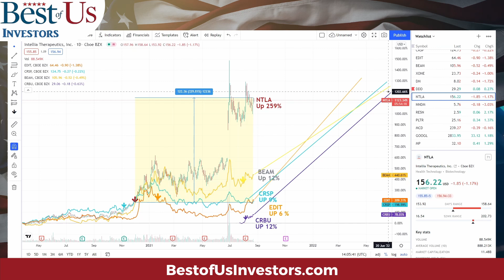5 Genomic Therapy Stocks Will 2X Out Clinical Trials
Intellia (NTLA) has shown us the path that EDIT, BEAN, CRSP and CRBU will follow as they advance their genomic therapies through Phase I Clinical Trials yielding early investors exponential returns..

Welcome back, tribe members! Today I'm discussing "5 Genomic Therapy Stocks Will 2X Out Clinical Trials".

1.  Canon EOS M6 Mark II Camera
2.  Rode VideoMic Pro+ Compact Directional On-Camera Shotgun Condenser Microphone
3.  Victiv 72-inch Camera Tripod Aluminum Monopod T72 Max. Height 182 cm - Lightweight and Compact for Travel with 3-way Swivel Head and 2 Quick Release Plates for Canon Nikon DSLR Video Shooting - Black
4.  UBeesize Tripod S, Premium Phone Tripod, Flexible Tripod with Wireless Remote Shutter, Compatible with iPhone/Android Samsung, Mini Tripod Stand Holder for Camera GoPro/Mobile Cell Phone (Upgraded)

The Anti-Aging Supplement that I take:
4 Pack NMN Capsules with Maximum Strength- 500mg- High Absorption Nicotinamide Mononucleotide Supplement- Supports Brain Function & Anti Aging

FITBIT Versa 3 Health and Fitness Smartwatch:

1.  The Accidental Super Power by Peter Zeihan
2.  The Big Nine by Amy Webb
3.  Supercharge Your Real Estate Sales by Kerry
4.  Digital Transformation, Survive and Thrive in an Era of Mass Extinction by Thomas M Siebel
5.  DisUnited Nations, The Scramble for Power in an Ungoverned World by Peter Zeihan
6.  The Future is Faster Than You Think By Peter Diamandis and Steven Kotler
7. FIND HAPPINESS BY DISCOVERING Who YOU ARE AND Why YOU ARE YOU by Kerry Grinkmeyer
8. A Crack in Creation, by Jennifer Doudna and Samuel Sternberg
9. A Generation of Sociopaths, by Bruce Cannon Gibney
10. The Industries of The Future, by Alec Ross
11. Bitcoin The Hard Money You Don't Want to F*ck
trackingCode=aaqwghw7&cid=WSJ_AFF_NA_ACQ_NA&n2IKsaD9=n2IKsaD9&Pg9aWOPT=Pg9aWOPT&Cp5dKJWb=Cp5dKJWb&APCc9OU1=APCc9OU1